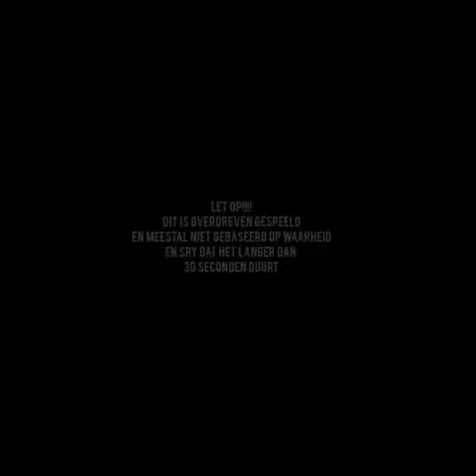Film KT21 1D